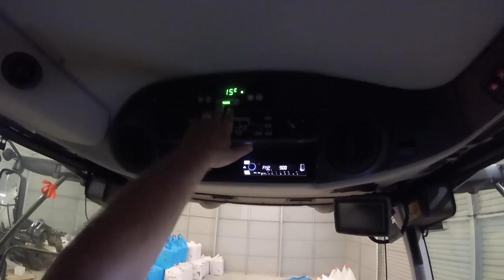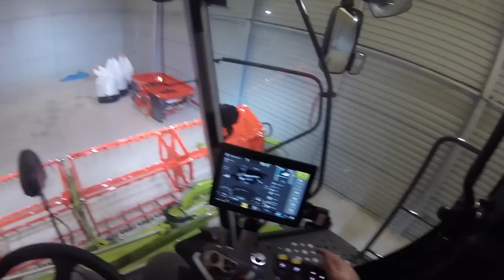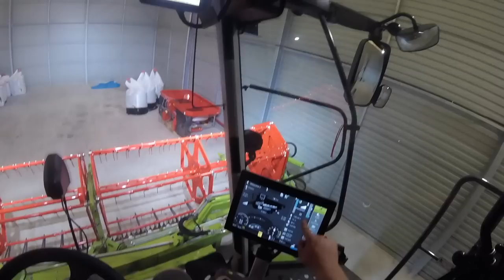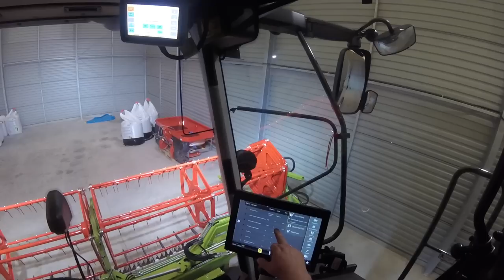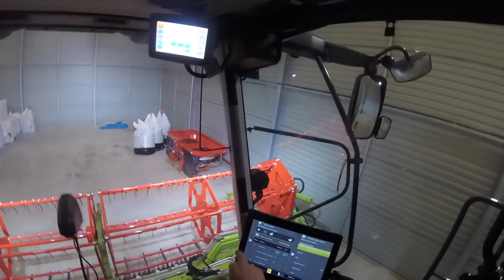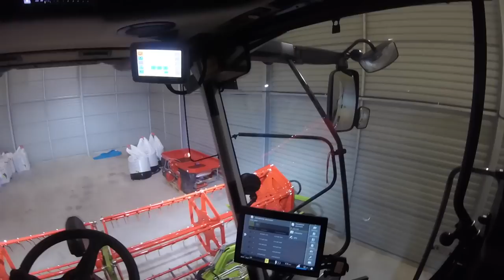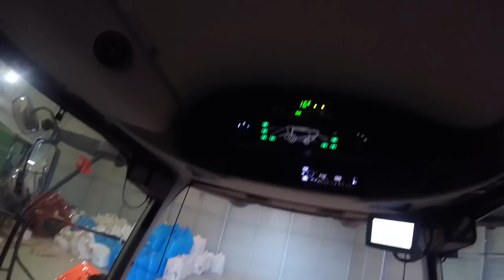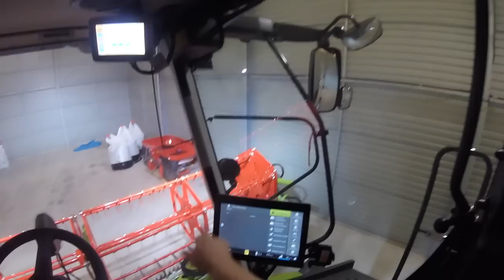CLAAS LEXION 5300- SKUND PINIĄSZKI?😱 WYPADEK! JAZDA PRZEZ MIASTO! Czemu CLAAS? Co z FENDT? OMÓWIENIE